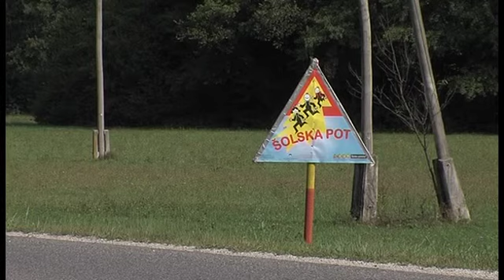V fazi pridobivanja gradbenega dovoljenja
ŠKOCJAN - V Občini Škocjan so letos pospešeno pristopili k zagonu gospodarsko tehnološkega centra v Dobruški vasi, zatrjuje župan Jože Kapler. Tako so kandidirali na šestem javnem razpisu, zdaj pa so v fazi pridobivanja gradbenega dovoljenja za čistilno napravo.